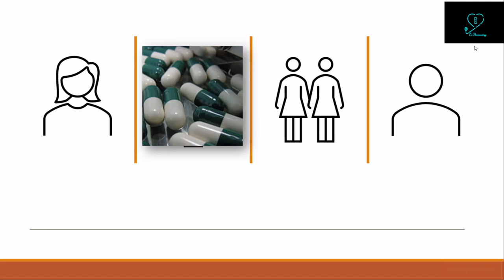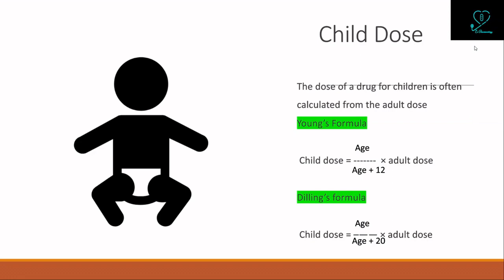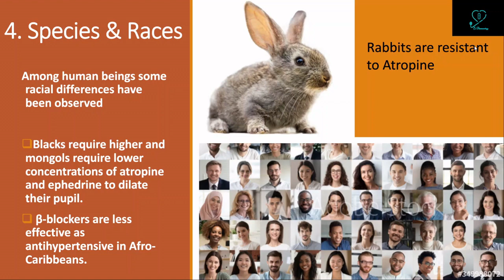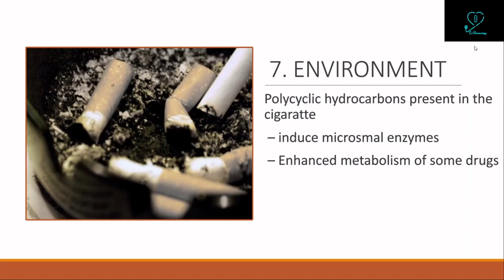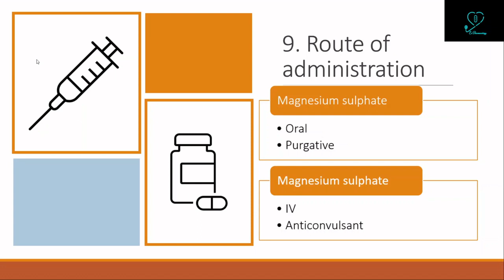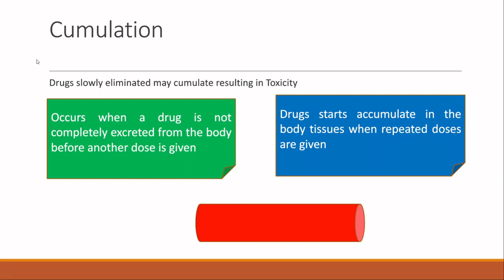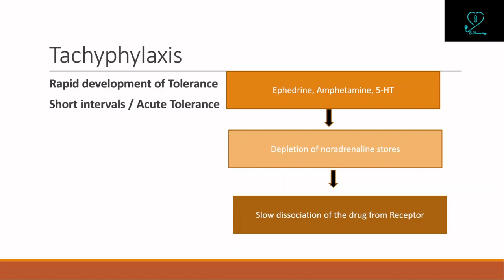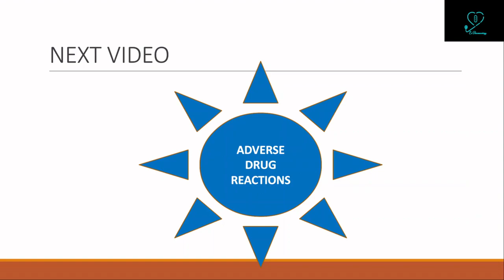Factors modifying drug action explained in Tamil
General pharmacology - How drug action varies for individuals?.
Patient related factors and drug related factors are explained in a simple way